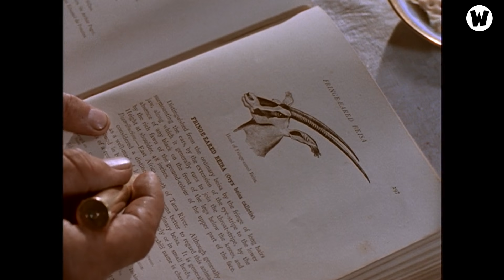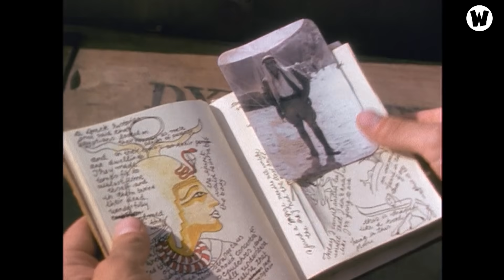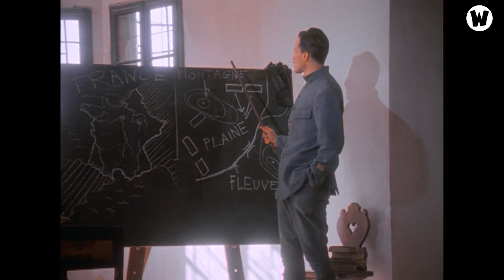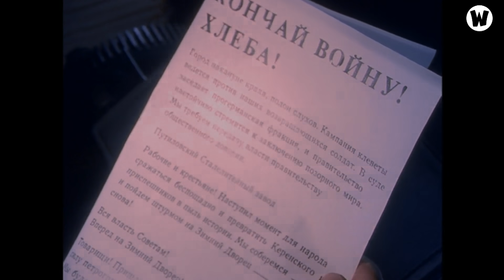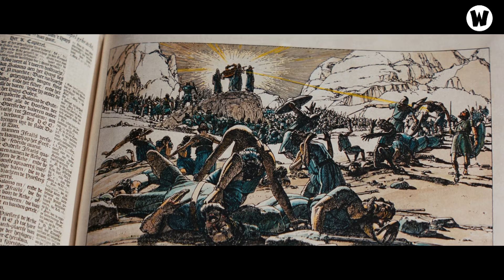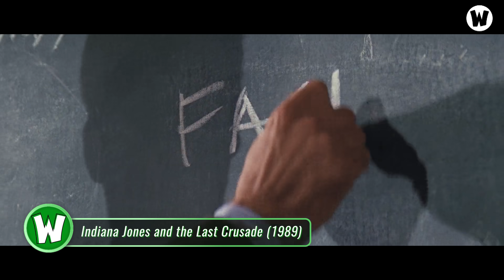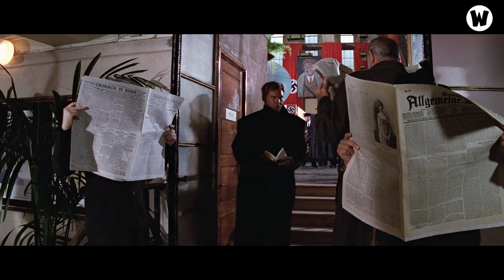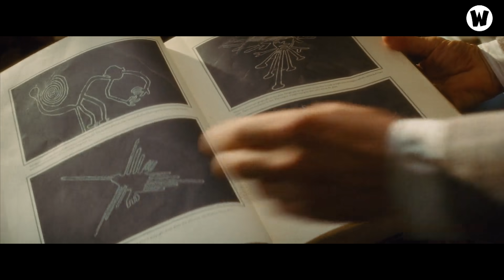Tất Tần Tật Hành Trình Phiêu Lưu Của Indiana Jones